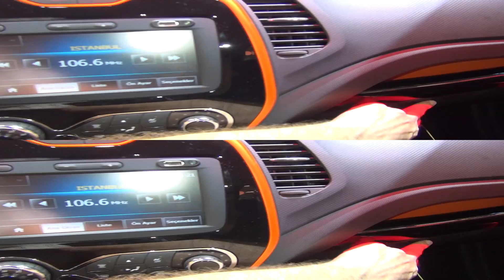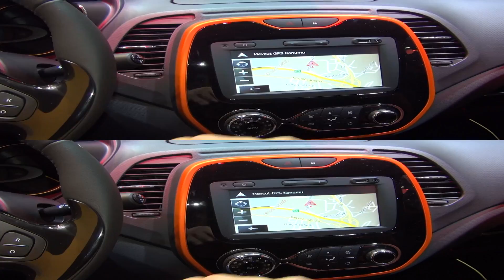Renault Captur dCi (2015) Exterior and Interior in 3D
Renault Captur dCi car, model 2015 seen in 3D. Transmission is automatic. Price starts from 54200 TRY.

Автомобил Рено Каптчур дЦи, модел 2015-та година видян в 3Д.

Автомобила беше представен на Истанбул Автошоу 2015.